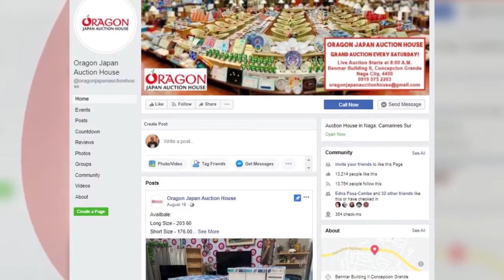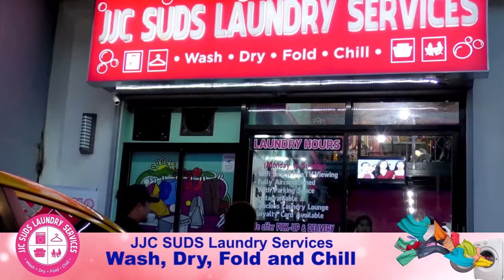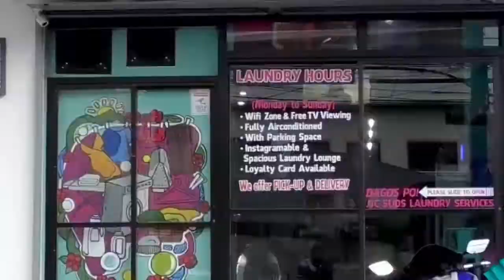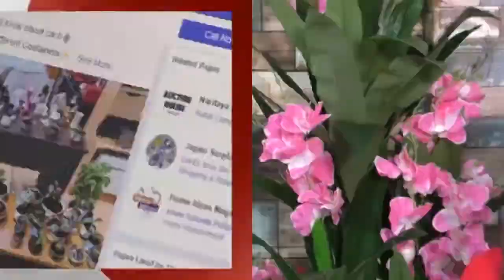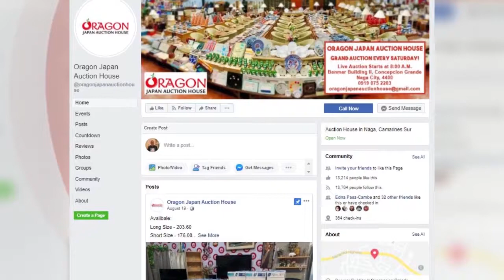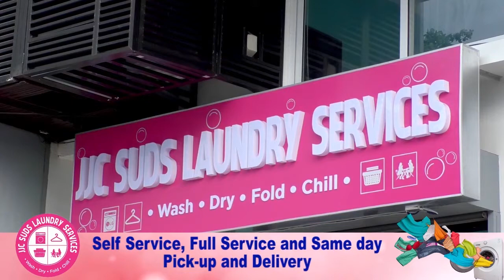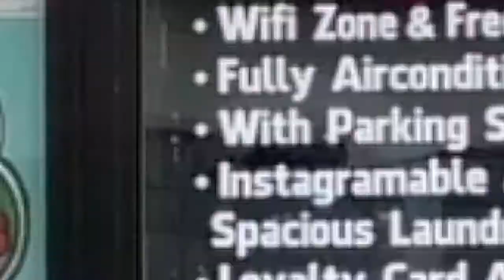"Serbisyong Pang Seguridad" Episode 3"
"Serbisyong Pang Seguridad"
Program Host:Tere Iraola

Guest: PLt.Fatima Lanuza
Spokesperson, Pili Police Office